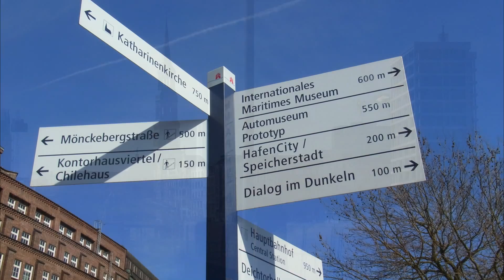Hamburg - am historischen Stadtrand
FotoMagico 4 Slideshow